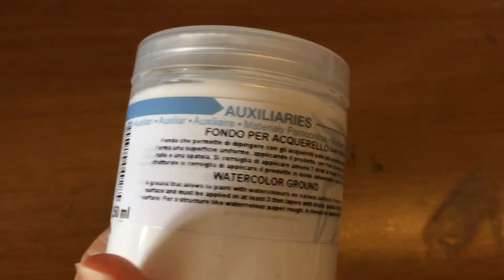FOCUS prodotto - Watercolour ground - Tutorial Fondo per acquerelli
Il fondo per acquerello di Renesans è una base porosa simile alla carta che aggrappa su numerose superficie come CARTONE, PLASTICA, VETRO, LEGNO. Si applica con un pennello o una spatola come un normale Fondo gesso. Per una resa ottimale si consiglia di applicare almeno 3 strati. La superficie che si crea dopo l'asciugatura, rende il supporto poroso, leggermente ruvido e soffice come il cotone.